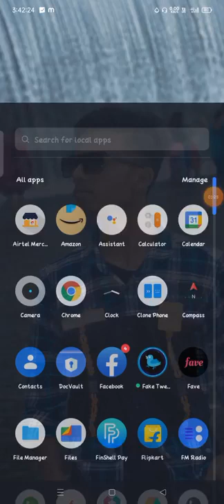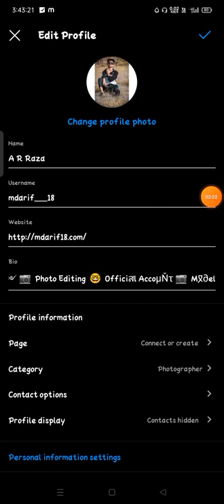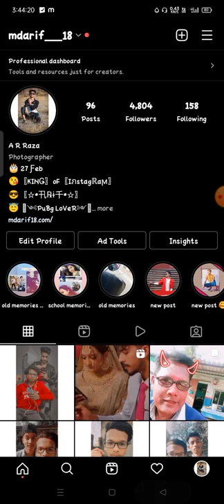كيف لتغيير تاريخ الميلاد في Instagram Instagram تاريخ تغيير الميلاد